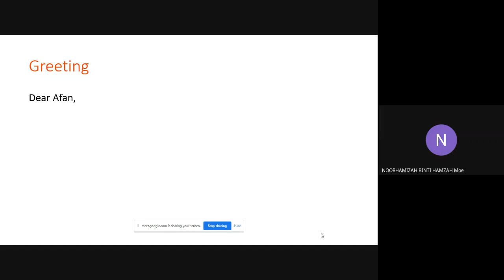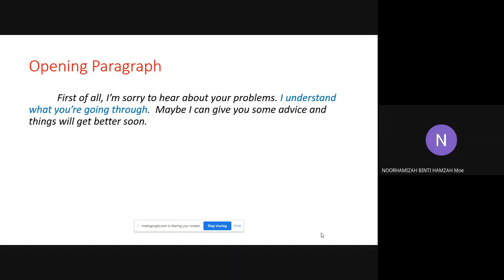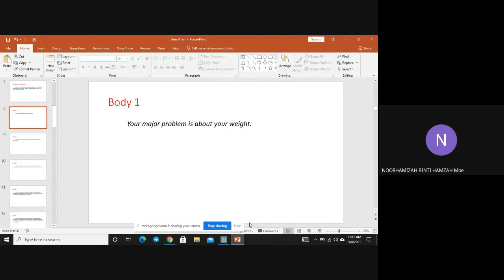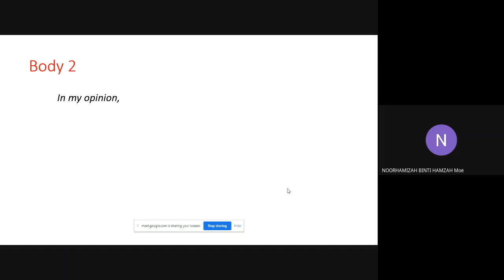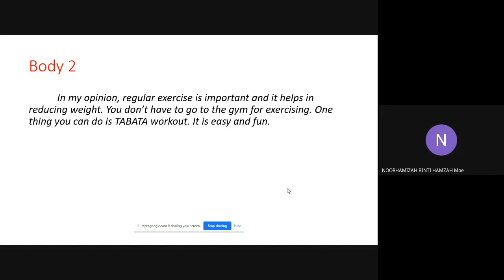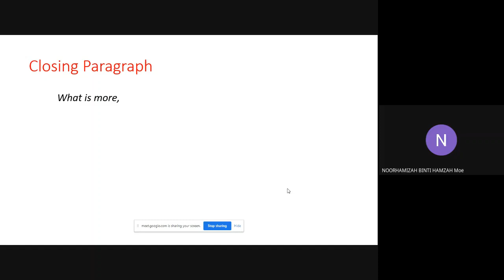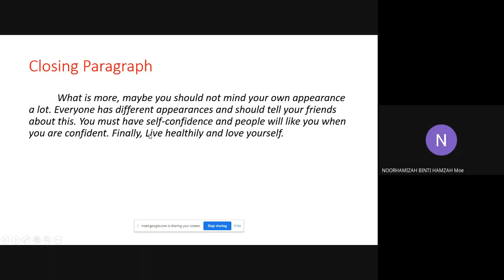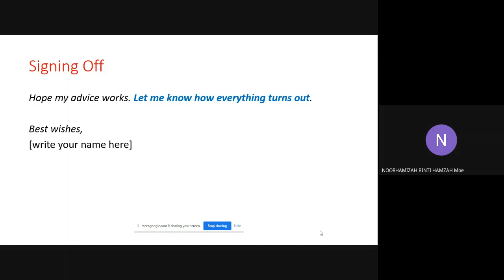Fullblast letter of advice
for my form 4 students